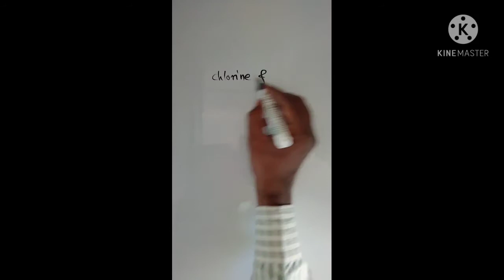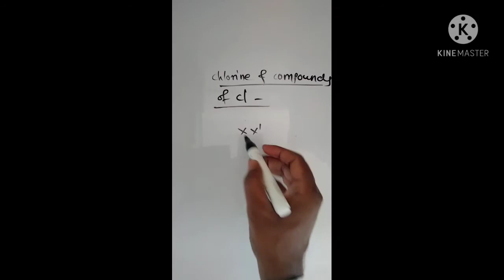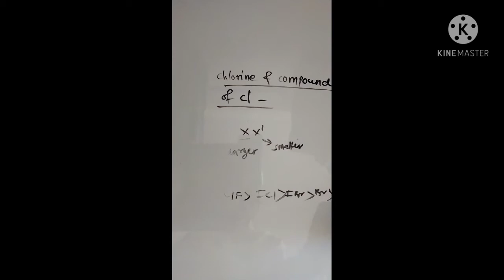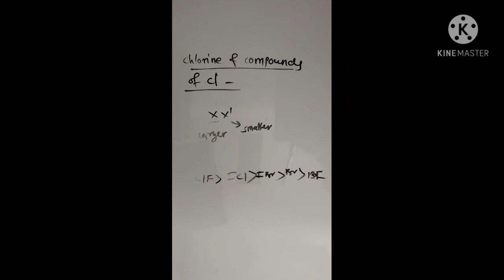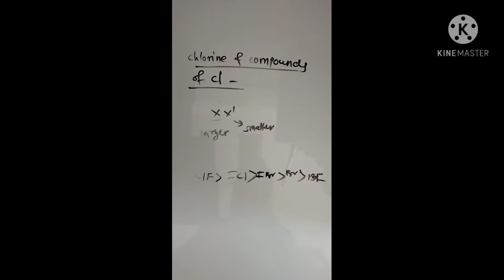March 3, 2021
Compounds of chlorine